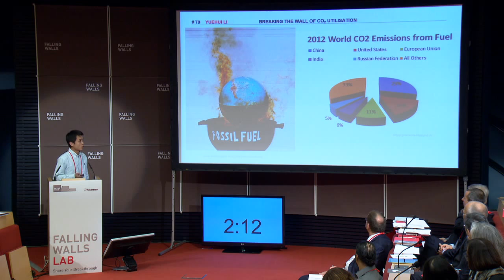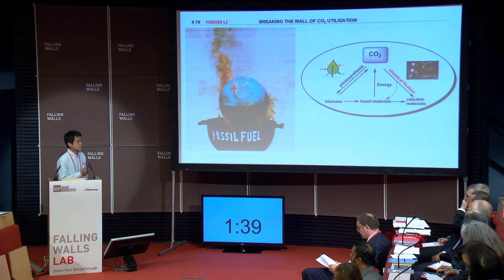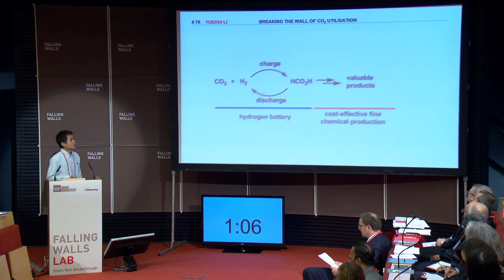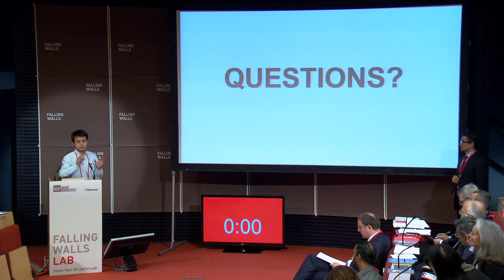Yuehui Li - Breaking the wall of CO2 utilisation (Falling Walls 2014)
Copyright: Falling Walls Foundation